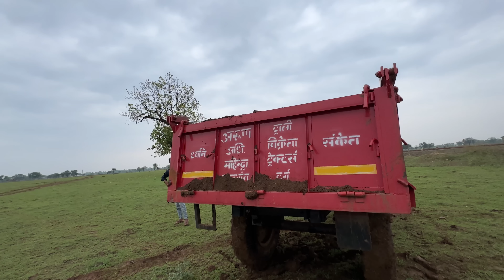Mahindra 4x4 and Swaraj 744 FE 4wd Stuck in Mud Pulling by Arjun NOVO and JCB 3dx